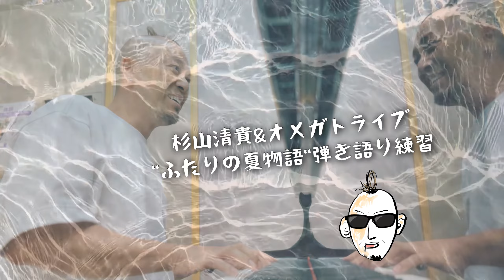杉山清貴&オメガトライブ "ふたりの夏物語"弾き語り練習してみた。